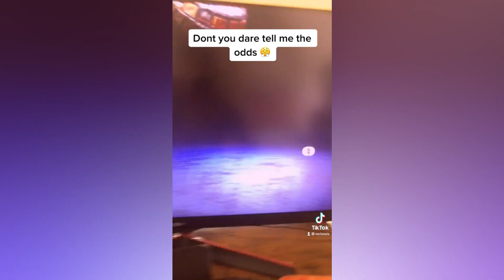College is a simulation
But its not a game..It kinda is